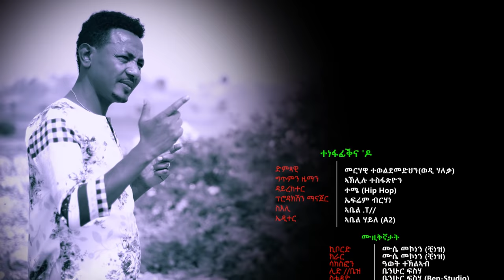Merhawi Wedi Haleka - Tenefafiqna Do - New Eritrean Music 2018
New Eritrean Music 2018 by Merhawi Wedi Haleka, official music video for his new tigrigna music single Tenefafiqna Do.

ተነፋፊቕና ዶ
" ሰብ እንዲና'ወ ክንዕረቕ ንደሊ
ከምዚልካዶ'ታ ብጽልኢ ትበሊ"

ግጥምን ዜማን ብ ኣኽሊሉ ተስፋጽዮን